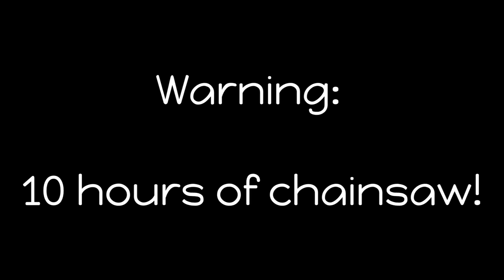Chainsaw | Amazing Sounds with Peter Baeten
I went out to my backyard to record the sound of me cutting wood this winter, I can't wait to be warm and cozy when I start that fire place!

-Relaxation reduces stress and the symptoms of mental health conditions like depression, anxiety and schizophrenia. Relaxation also has other related health benefits, including lowering your heart rate, blood pressure and breathing rate, reducing muscle tension and chronic pain, improving concentration and mood, reducing fatigue, reducing anger and frustration, boosting confidence to handle problems, helps with sleep, learning and memory.

My name is Peter Baeten. I created this channel to share my love for Sounds. From funny sounds for a laugh to relaxing sounds for meditation or sleep, this is the channel for you!

This video is owned by the SunvilleSounds YouTube channel and you may not copy, reproduce,
distribute, transmit, modify, or create derivative works without permission.